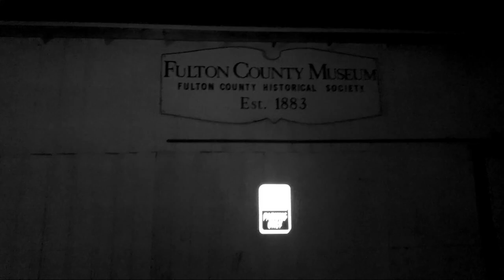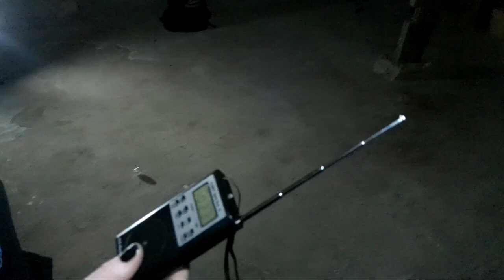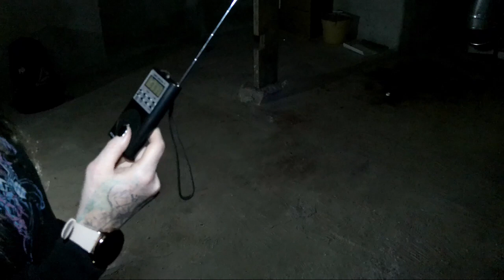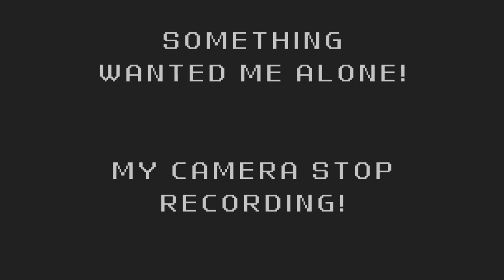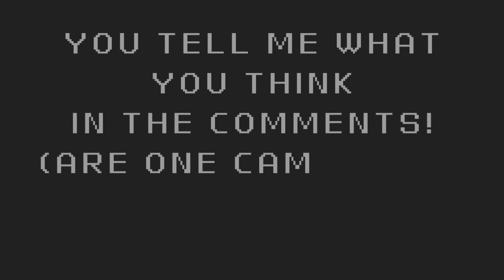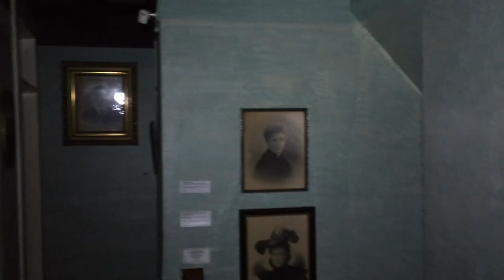Haunted History Manor in Ohio! Did It Want Us ALONE??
Haunted History Manor in Wauseon Ohio. Hearing voices every were we turn. we were being followed not by many, but one in general. Is it pretending to be something? Or is it the little boy they say that wanders the halls?

(Suggest wearing headphones for this one to pick all the voices up)